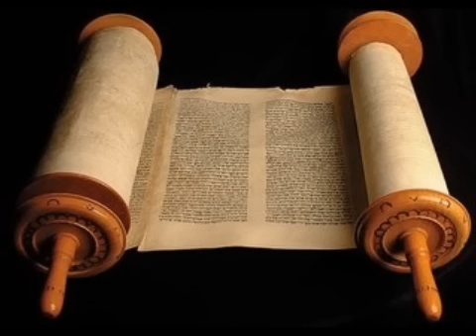Ezequiel 11 - Cid Moreira - (Bíblia em Áudio)